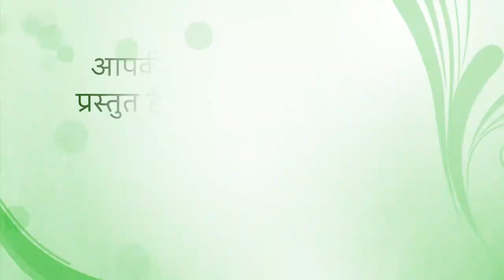Fresh Thought 18 Dec 2020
Can I ask you an uncomfortable question? To what extent are you driven by recognition? To what extent do you long for others to think well of you, to speak well of you, even to admire you? Well?